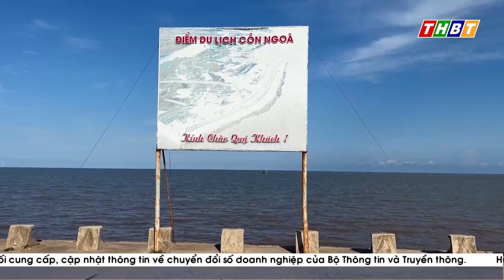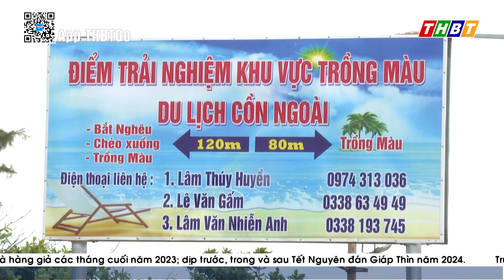BẾN TRE PHÁT TRIỂN DU LỊCH XANH